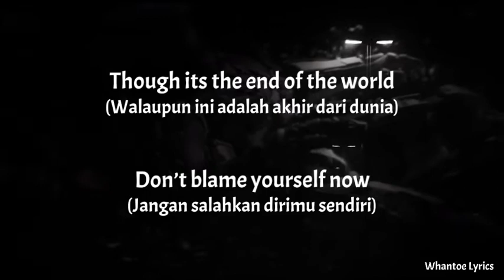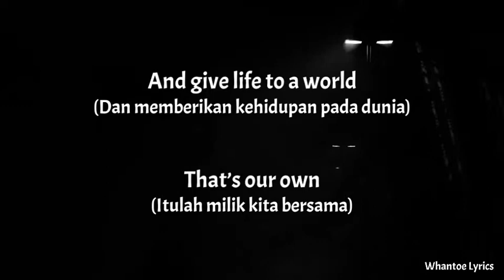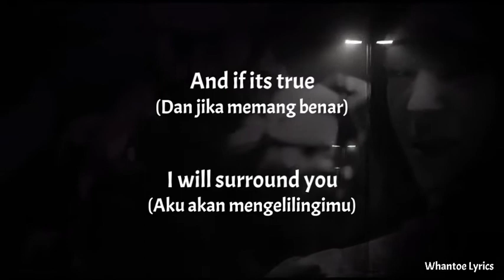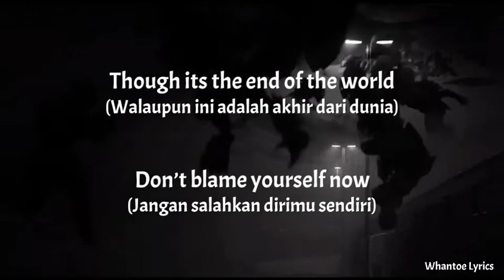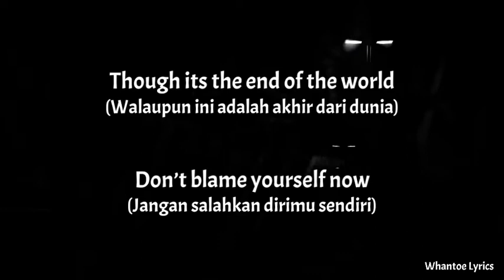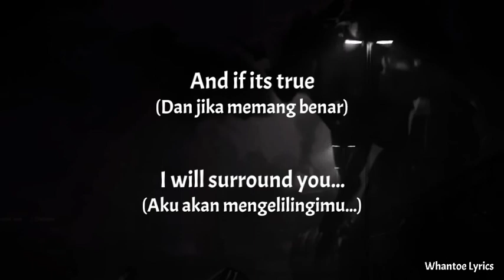Goodbye To A World - Porter Robinson (Lirik+Terjemahan Indonesia)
Song              : Goodbye To A World

Artis               : Porter Robinson

Album            : World

Tags